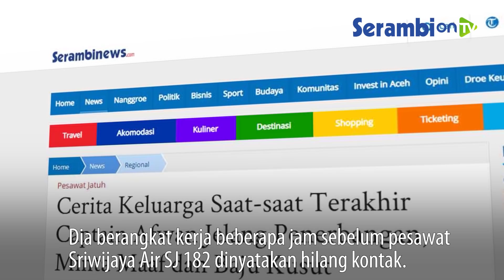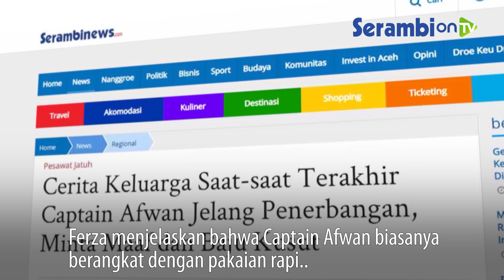Cerita Keluarga Saat saat Terakhir Captain Afwan Jelang Penerbangan, Minta Maaf dan Baju Kusut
SERAMBINEWS.COM - Pesawat Sriwijaya Air SJ 182 hilang kontak dan jatuh di Perairan Pulau Laku dan Pulau Lancang di Kepulauan Seribu, Sabtu (9/1/2021) empat menit setelah take off dari Bandara Soekarno-Hatta.

Ferza Mahardika, keponakan Captain Afwan, mengatakan pamannya itu terakhir kali berangkat dari rumahnya di Perumahan Bumi Cibinong Endah, Kelurahan Sukahati, Kecamatan Cibinong, Kabupaten Bogor, Sabtu (9/1/2021) pagi.

Dia berangkat kerja beberapa jam sebelum pesawat Sriwijaya Air SJ 182 dinyatakan hilang kontak.

Saat berangkat, kata Ferza, istri dan anak Captain Afwan merasakan hal yang tak biasa saat keberangkatan sang pilot tersebut.

Captain Afwan mendadak minta maaf kepada istri dan anaknya saat dia hendak berangkat.

"Pesan sih enggak ada ke keluarganya, cuman yang biasanya dia pergi ya udah salaman biasa aja, ini dia minta maaf," kata Ferza Mahardika saat ditemui TribunnewsBogor.com di kediaman Captain Afwan di Cibinong, Minggu (10/1/2021).

Ferza mengaku tidak tahu menahu permintaan maaf apa yang dimaksud Captain Afwan saat sebelum berangkat kerja tersebut.

Namun, menurut istri dan anaknya, hal itu sangat tak biasa dilakukan sebelum berangkat kerja.

"Anaknya juga ngomong kok Abi lebay tumben," terang Ferza.

Tidak hanya itu, hal yang tak biasa dari Captain Afwan juga terjadi di masalah pakaian yang dia kenakan saat berangkat kerja.

Ferza menjelaskan bahwa Captain Afwan biasanya berangkat dengan pakaian rapi, namun terakhir kali meninggalkan rumah ini dia pergi dengan pakaian kusut.

"Terus juga biasanya berangkat pakaian rapi, ini sedikit lecek karena terburu-buru," kata Ferza.

Sementara itu terkait kabar Captain Afwan, kata dia, sampai Minggu siang pihak keluarga masih belum mendapat kabar pasti.

"Kita masih menunggu kabar baik aja untuk paman kami, keluarga kami," pungkas Ferza.